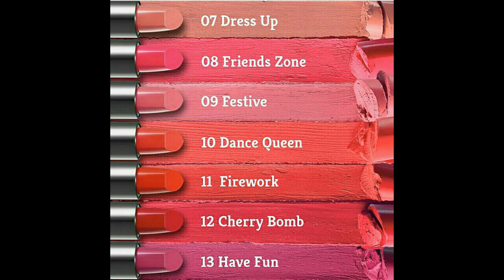Review : ลิป cute press never too matte lipstick | PZployzaiiii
รายละเอียดเครื่องสำอางที่ใช้ในคลิปค่ะ

- ลิป cute press never too matte เบอร์ 01 และ เบอร์ 14
ราคา แท่งละ 299 บาท

-รองพื้นเจ้าหญิง ศรีจันทร์ SRICHAND Enchanted Cover Perfect Foundation SPF 35 pa+++
- แป้งฝุ่น three
-คอนแทคเลนส์ Kitty Kawaii mini olivia green
-คอนทัวร์ too cool for school art class by rodin shading
-บลัช the saem RD02
-พาเลทตา tarte tarteletteflirl
-คิ้ว merrezca perfect brow pencil 1.5 brown
-มาสคาร่า maybelline magnum big shot
-อายไลเนอร์ beauti cute